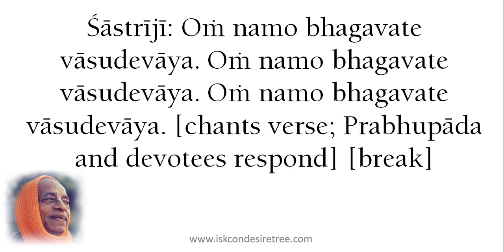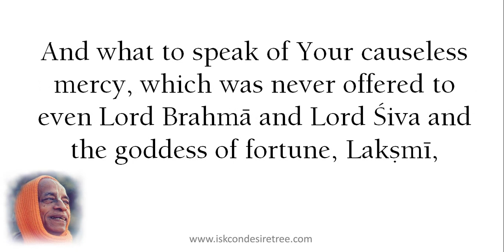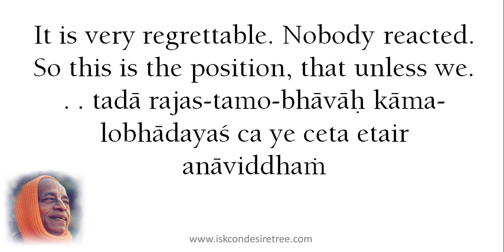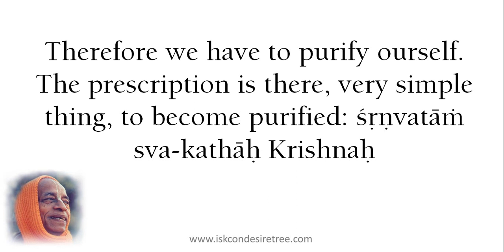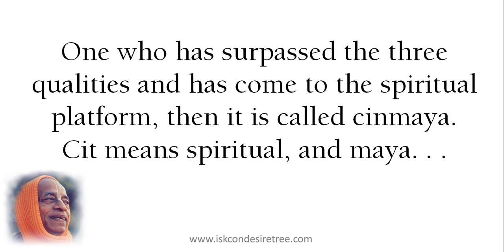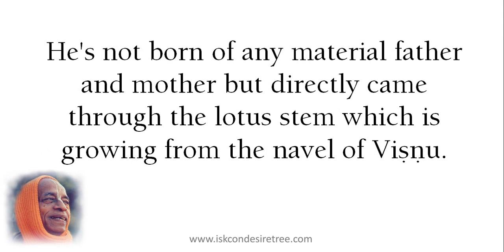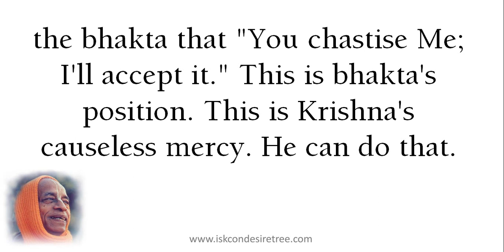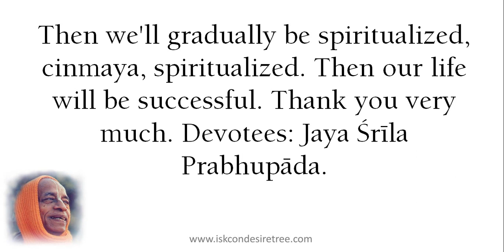"Krishna's Touch" by Srila Prabhupada (SB 7.9.26) Mayapur, March 4, 1976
Srimad-Bhagavatam 7.9.26
Mayapur, March 4, 1976